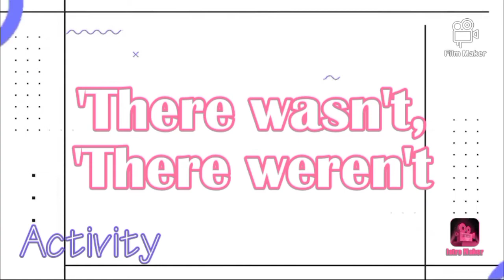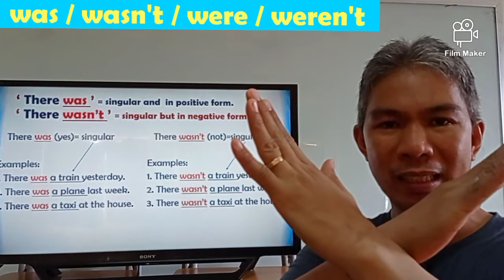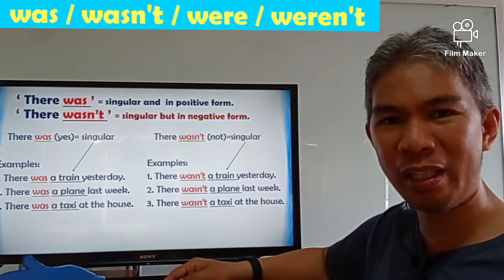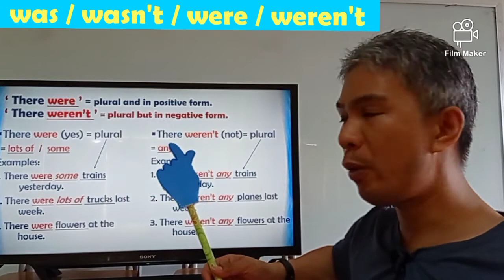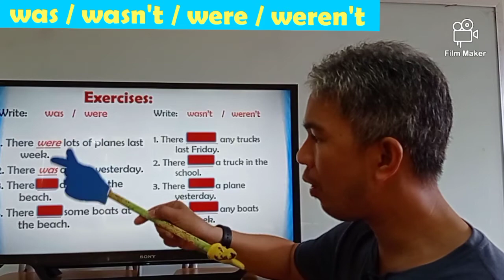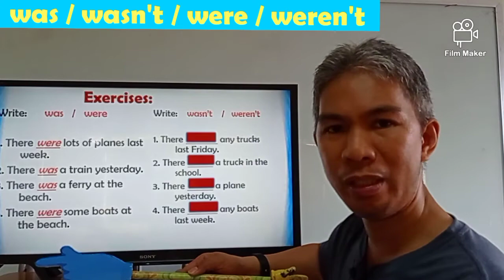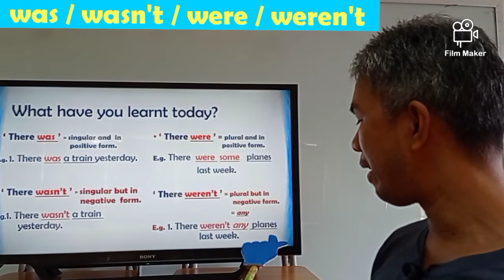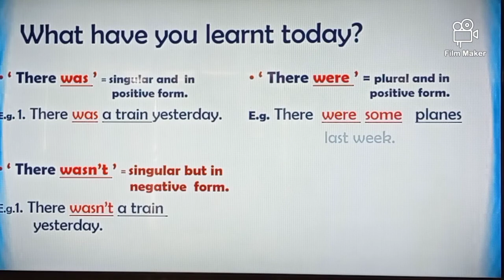G3/English/Unit11/Lesson2B Grammar2/200727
Grammar2: There wasn't  /  There weren't.